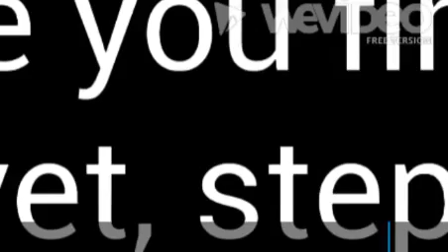(reupload) [YTP TENNIS VS STEPHEN MUSSARED Round 3] YAAAAH!1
Reupload from YoutubeIcon's 1st old channel (YoutubeLogo) because his 1st old channel got terminated.

YoutubeIcon's Round 3 vs TheBritishYTPer.